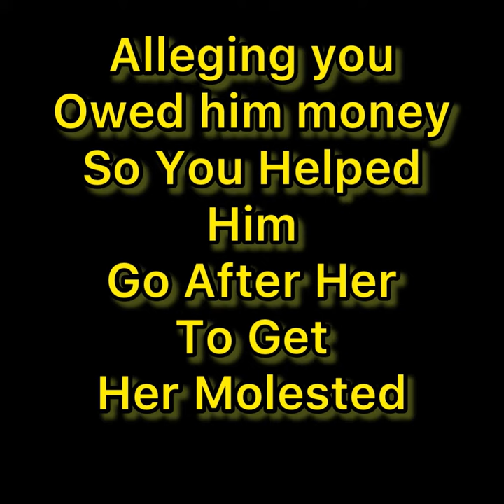Alan Vinnicombe and Bam The Story Teller and Proved Liar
We are making such material available in our efforts to advance understanding of criminal justice, political, human rights, economic, democracy, scientific, and social justice issues, etc. We believe this constitutes a fair use of any such copyrighted material as provided for in section 107 of the US Copyright Law. In accordance with Title 17 U.S.C. Section 107, the material on this site is distributed without profit to those who have expressed a prior interest in receiving the included information for research and educational purposes. For more information go